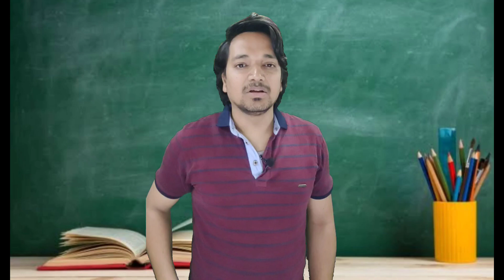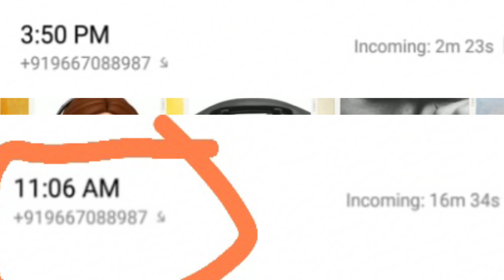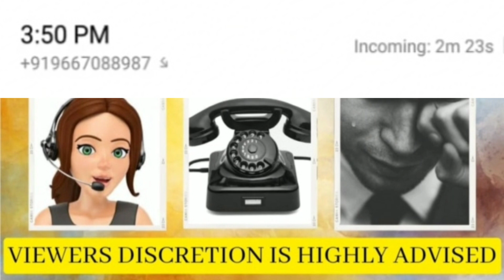IDFC की दल्ली 16 मिनट समझाने के बाद भी नहीं मानी, किया बहन को फ़ोन और गालिया दी